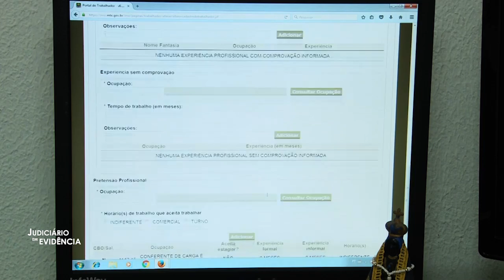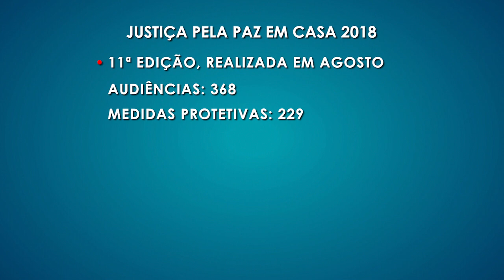Balanço Fórum Clóvis Beviláqua